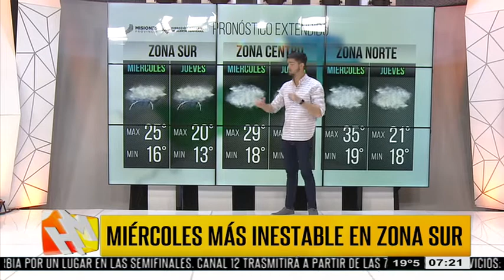El tiempo en Misiones para el miércoles y jueves (11 y 12 de septiembre)